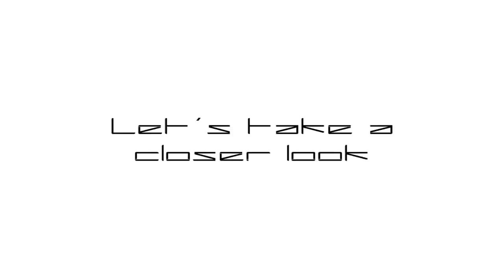ZTE Nubia Z9 Max - Qualcomm Snapdragon 810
The ZTE Nubia Z9 Max Dual SIM TD-LTE NX510J
ZTE Nubia Z9 mini and Nubia Z9 Max leaked out ahead of their official announcement.
Running on Android 5.0 Lollipop. The operating system has been customized by ZTE’s Nubia v2.8 UI.
5.5 inch color IPS TFT display -1080 x 1920
Android Lollipop 5.0.2
Qualcomm Snapdragon 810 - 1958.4 MHz
Qualcomm Adreno 430
16 Mp primary camera
8 MP secondary camera
2900 mAh Battery
ZTE Nubia Z9 Mini Dual SIM TD-LTE NX511J
ZTE Nubia Z9 Mini Dual SIM TD-LTE NX511J Specs:
5 inches color IPS TFT 1080 x 1920
Android lOLLIPOP 5.0.2
Qualcomm Snapdragon 615 / 1500 MHz
16 mp primary camera
8mp secondary camera
2900 mAh battery
147 grams